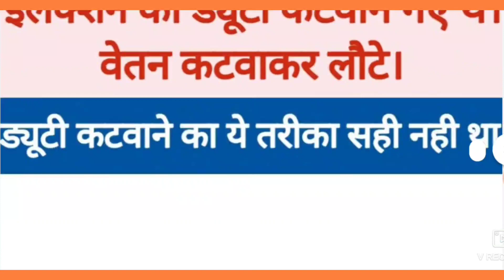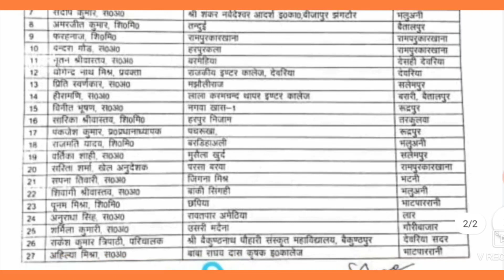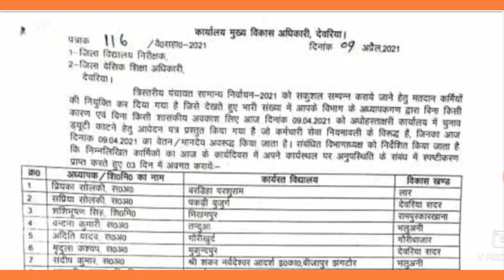भूल कर भी न करे ऐसा काम, अगर जा रहे है ड्यूटी कटवाने। गए थे डयूटी कटवाने - वेतन कटवाकर वापस लौटे ।